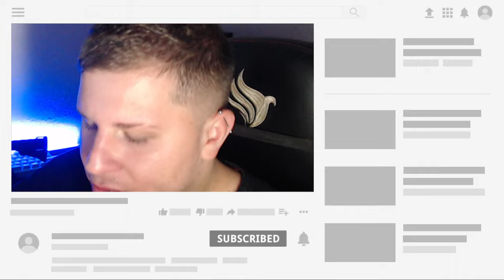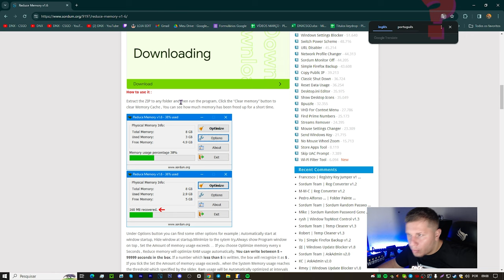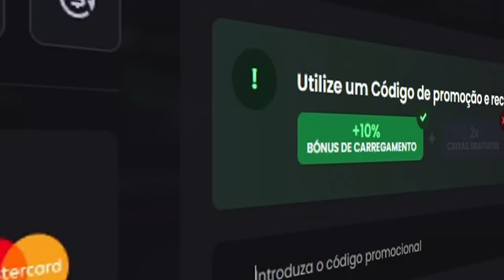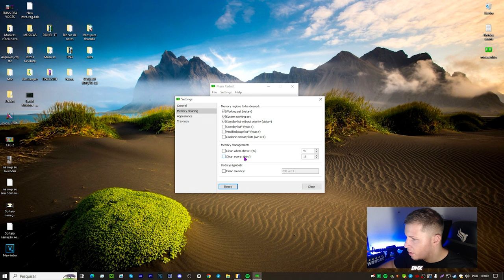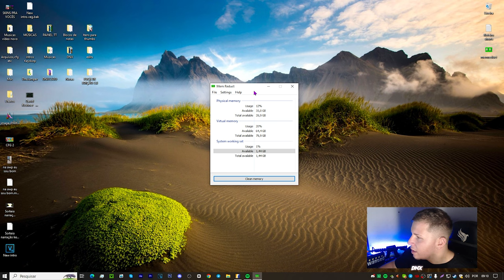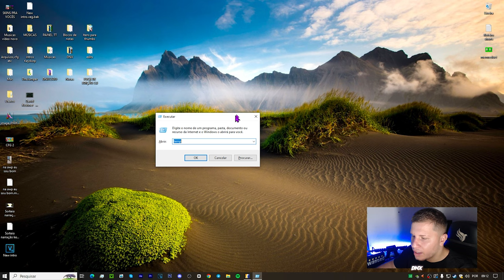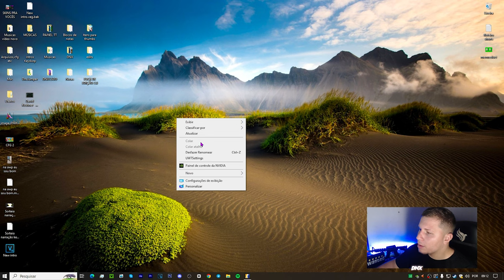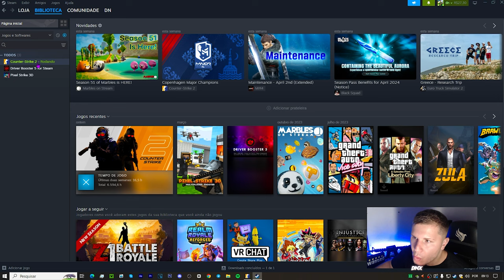COMO RODAR o CS2 em PC FRACO! 🛠️ (AUMENTE SEU FPS AGORA)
Aumente o seu fps do CS2 com simples passos, eu acredito que fazendo isso vocês podem obter muitos resultados nos games!